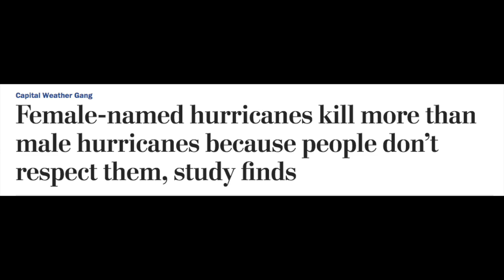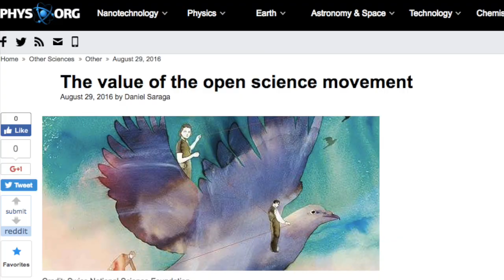Hackademics (Preview)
What happens when you play by all of the rules of science, and find something that could not possibly be there? Barry visits ESP research labs, once at the heart of elite mainstream universities, now at the fringes, to see whether parapsychology is as unscientific as it is reputed to be. It is what he finds out about mainstream science that surprises him.